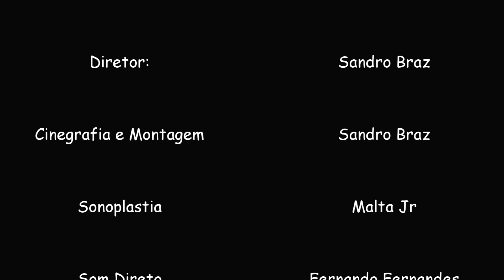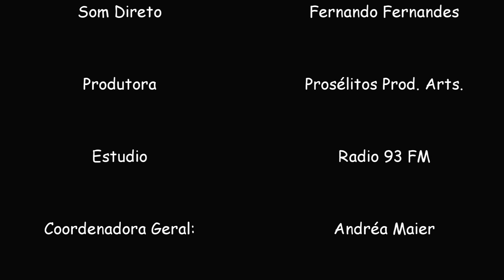Cassiane - Banquinho 93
A cantora Cassiane foi a convidada do Banquinho 93 de hoje pra falar um pouco das suas experiências como cantora e pastora. Assista e seja abençoado.